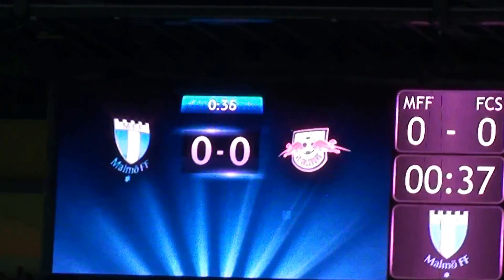"Hoppa om ni älskar Malmö!", MFF-Salzburg, CL play-off